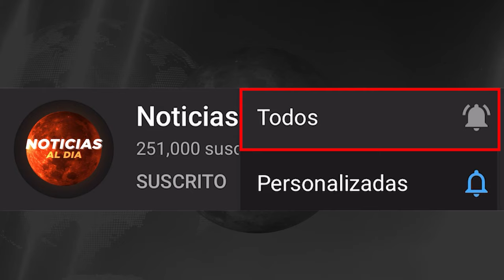URGENTE ULTIMA HORA, NOTICIAS de VeNEZUELA hoy 17 JULIO del 2024, ¡Noticias internacional Seguros